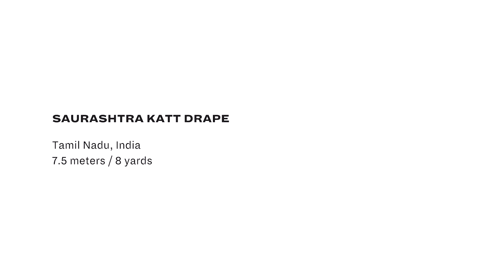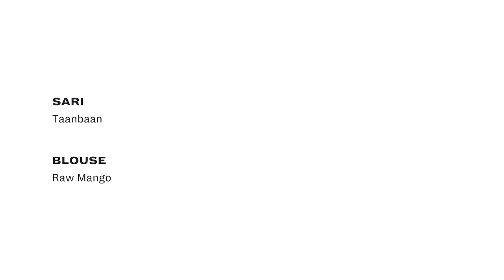How To Drape a Sari: No. 73 Saurashtra Katt Drape - Tamil Nadu, India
TheSariSeries by Border&Fall is a film anthology documenting India’s regional sari drapes. Click CC for captions!

How-to Drape Instructions:

1. Leaving an arm’s length of inner end in front, double knot sari at center front waist.
2. Make about 6 pleats with outer end and tuck in at center front waist.
3. Bring remaining outer end anticlockwise and drape front to back over left shoulder.
4. Bring inner end between legs and pleat. Tuck in at center back waist. Adjust accordingly.

Sari Length: 7.5 meters / 8 yards
Sari: Taanbaan
Sari Detail: Kanjeevaram, 100% silk
Blouse: Raw Mango
Associate Producer: Good Earth

Created by: Border&Fall
Producer & Creative Director: Malika Verma Kashyap
Sari Drape Advisory: Rta Kapur Chishti / Taanbaan Team
Associate Creative Directors: Deep Kailey, Rashmi Varma
Advisors: Sanjay Garg, Sunitha Kumar Emmart
Project Manager: Julia FG Smith
Border&Fall: Suniti Rao, Rhea Subramanian
Model: TJ Bhanu